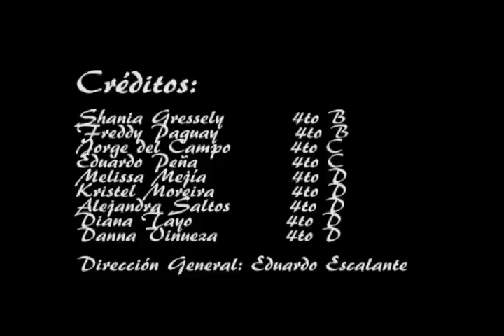Los pollitos. Flauta